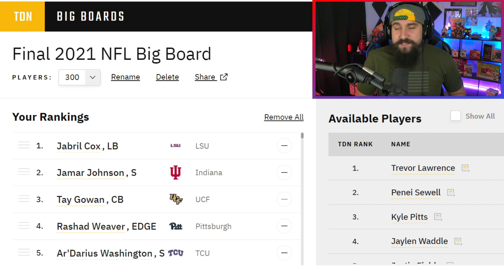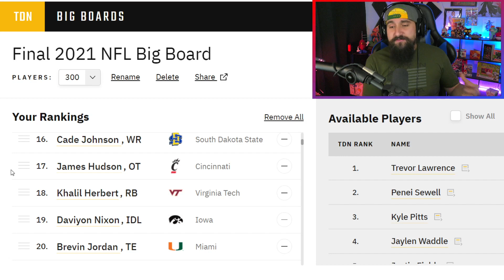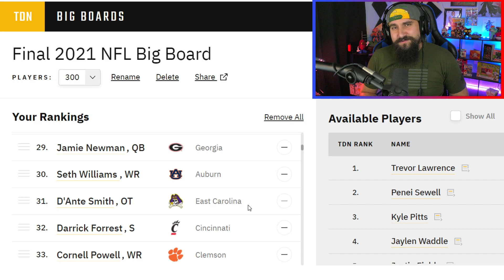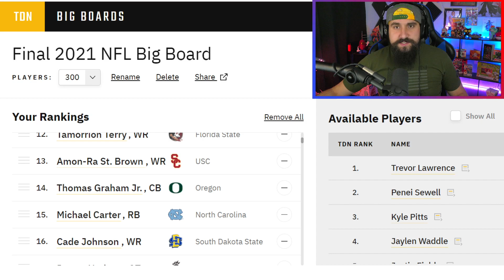Best Available Prospects Going Into Day 3 Of The 2021 NFL Draft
Here's the Best Available Prospects Going Into Day 3 of the 2021 NFL Draft!